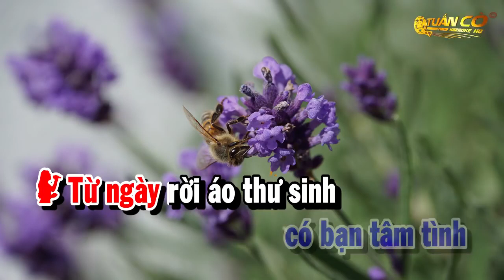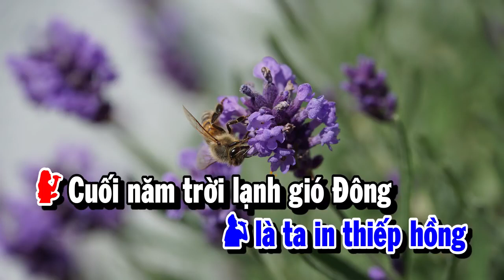Karaoke Nhịp Cầu Tri Âm D#m Nhạc Sống Song Ca Tuấn Cò Karaoke